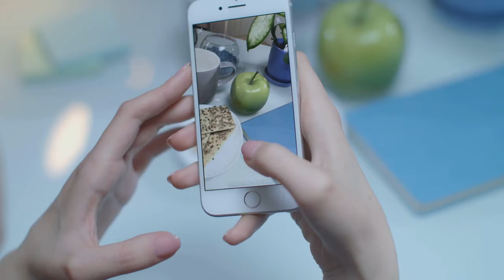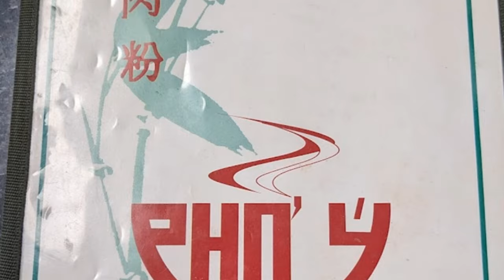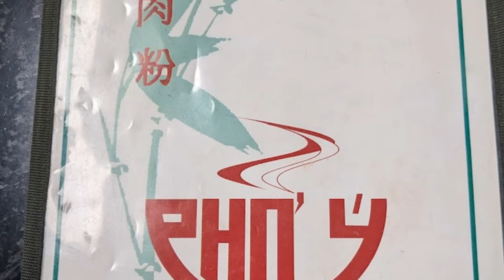Best Vietnamese Food in San Jose 2024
Explore the best Vietnamese cuisine in San Jose! Join us as we uncover the top 10 Vietnamese restaurants in the city, showcasing their most popular and mouthwatering dishes. From the classic Pho to the savory Banh Cuon, Bun Bo Hue, Banh Xeo, and the fragrant Cha Ca, this video will take you on a delicious journey through the vibrant flavors of Vietnamese culture. Discover hidden gems, local favorites, and must-try specialties that will have your taste buds craving for more.

OUTLINE:
00:01:41 Phở at Phở Kim Long
00:02:46 Bánh Cuốn Tây Hồ
00:05:02 Bún Bò Huế at Bún Bò Huế An Nam
00:06:30 Bánh Xèo at Bánh Xèo Ngon
00:08:00 Chả Cá at Thiên Long
00:09:28 Tofoo Cơm Chay
00:10:31 Bánh Mì Oven
00:11:22 Cơm Tấm Thanh
00:12:42 Phở Ý #1
00:13:45 Huế Restaurant
00:14:35 Wrap Up and Goodbye